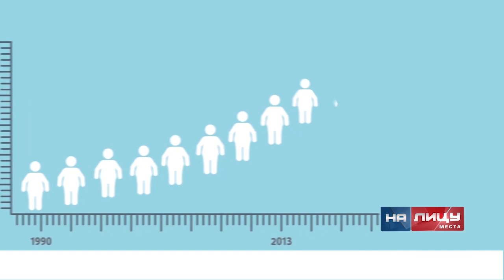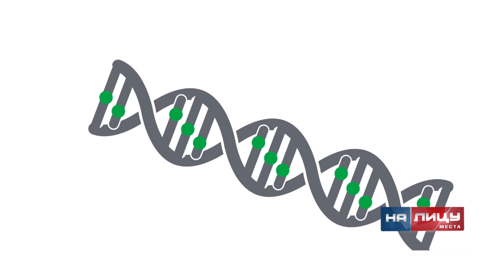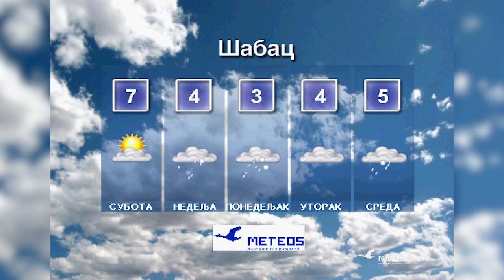Informativna emisija "Na licu mesta" - petak 4.3.2022.